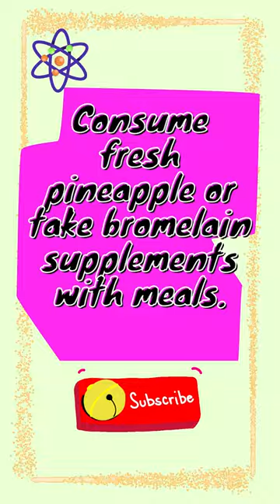Bromelain from Pineapple